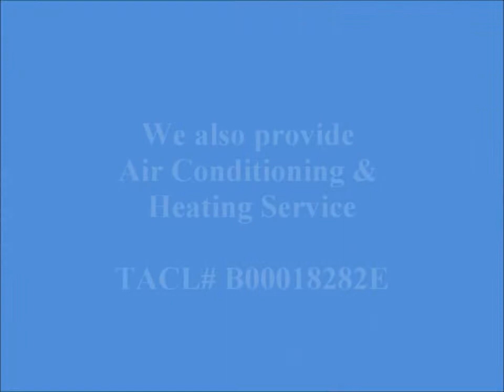Insulation Copper Canyon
Attic insulation company provides insulation service in Copper Canyon, TX. Use 1st Class Heat and Air as your Copper Canyon, TX insulation contractor.